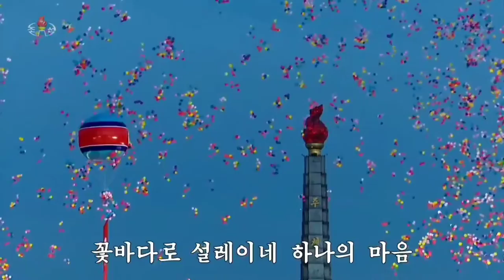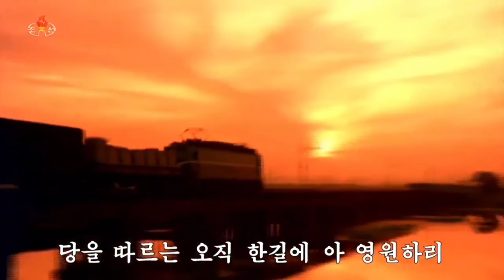The Real State of Korea! (2) 조선의 모습! (2)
Korean Title: 조선의 모습! (2)